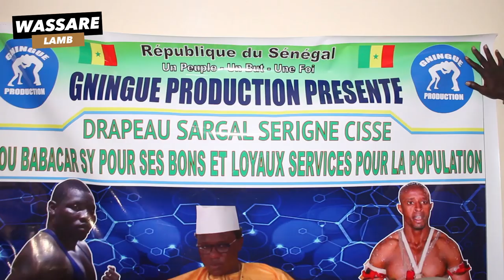Combat AGOGO vs THIELLY: Remise de Drapeau de Idaly Gningue Chez le Parrain Serigne Cissé